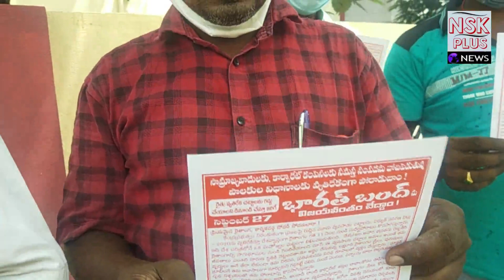భారత్ బందును విజయవంతం చేద్దాం..ఎందుకంటే..